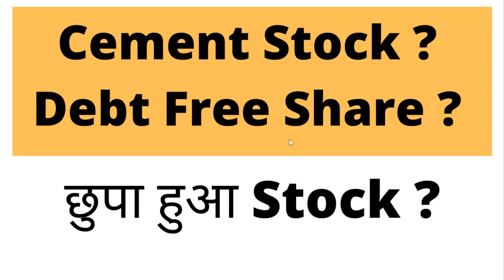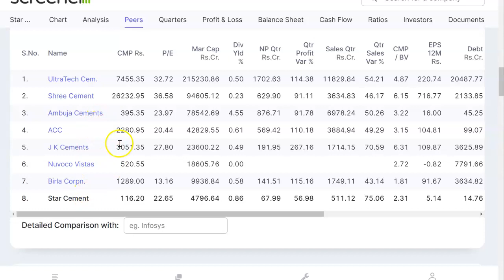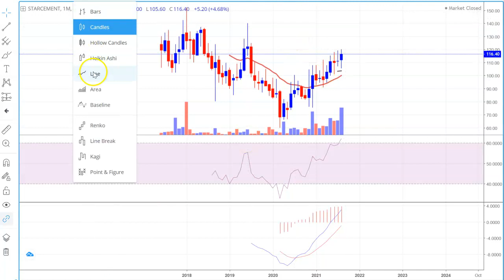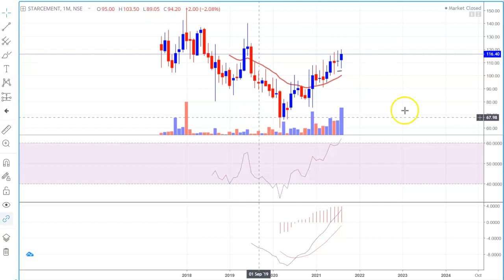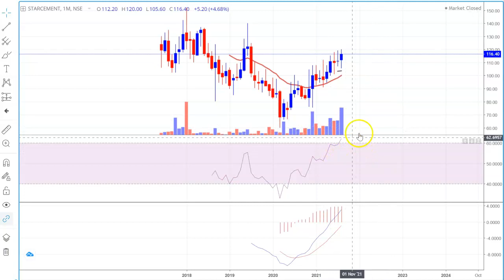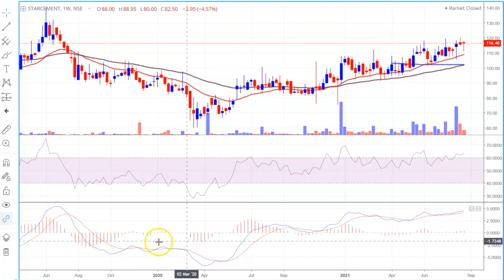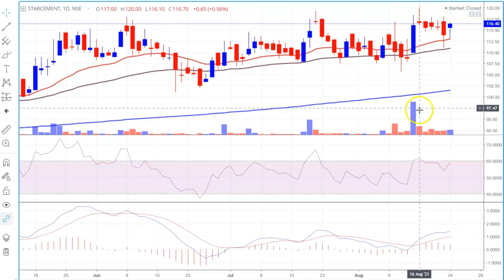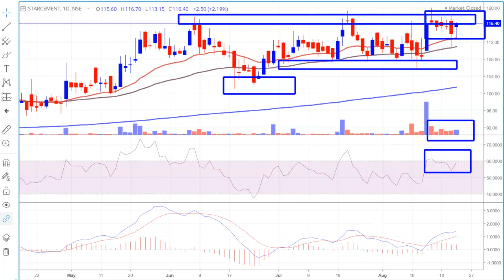DEBT FREE STOCK | CEMENT STOCK | ACC, AMBUJA CEMENT, ULTRATECH CEMENT | SHARE TO WATCH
Star Cement Share, Star Cement Share News, Star Cement Share Price,